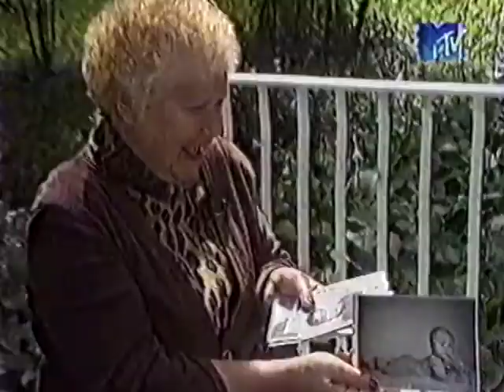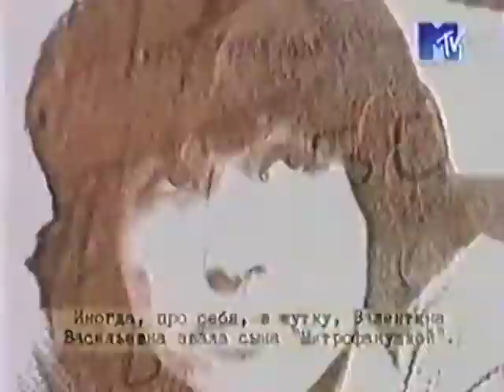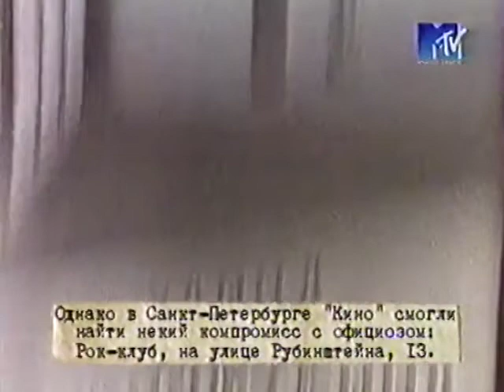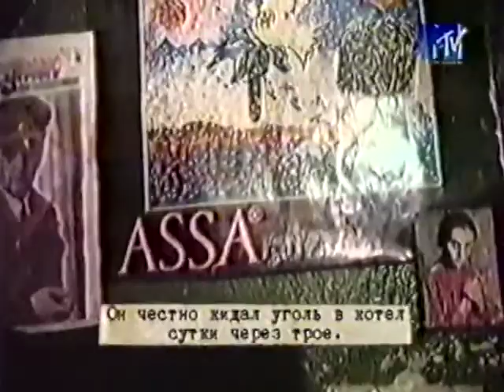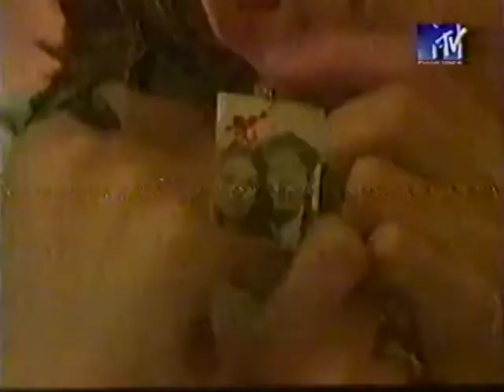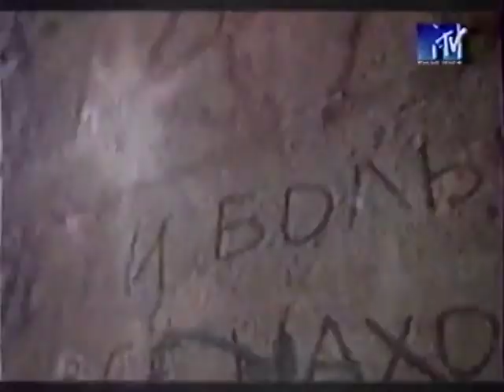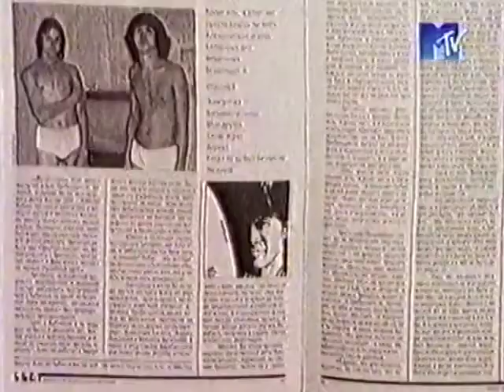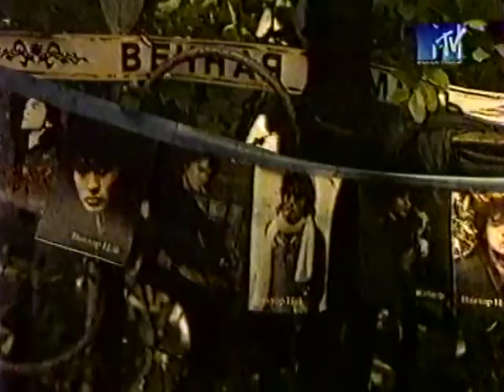КИНО Виктор Цой - Документальный фильм ''Про Виктора Цоя'' (2000)